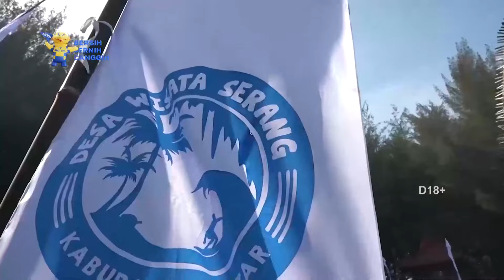BLITAR LARUNG SESAJI 1 MUHARRAM 1444 H DI PANTAI SERANG, BLITAR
Blitar - Bertepatan Dengan 1 Muharram 1444 H, Bupati Blitar Rini Syarifah Menghadiri Kegiatan Tradisi Larung Sesaji Di Pantai Serang, Yang Berada Di Desa Serang, Kecamatan Panggungrejo, Kab. Blitar. Kegiatan Rutin Tahunan Ini Digelar Pada Minggu, 31 Juli 2022. Mak Rini Sapaan Akrab Bupati Blitar Berharap Tradisi Budaya Dan Kearifan Lokal Semacam Ini Terus Dileastarikan. Selain Sebagai Potensi Wisata, Larung Sesaji Ini Juga Berpotensi Menjadi Media Promosi Kabupaten Blitar, Sehingga Dapat Lebih Dikenal Lagi. Kegiatan Pada Tahun Ini Bertepatan Dengan Semangat Kepulihan Ekonomi. Sehingga Mak Rini Berharap Kebangkitan Ekonomi Dapat Segara Dipacu Sehingga Masyarakat Maju Bersama Sejahtera Bersama.